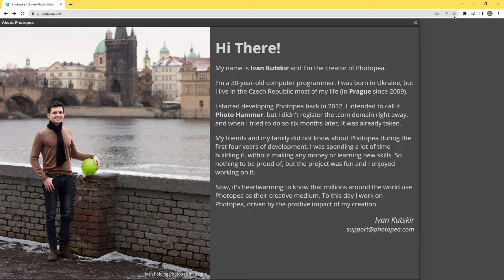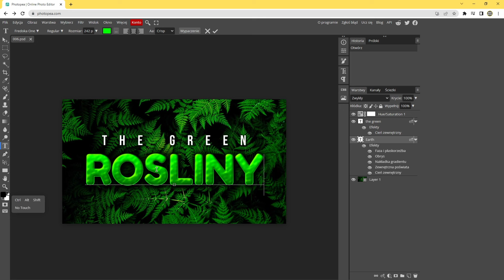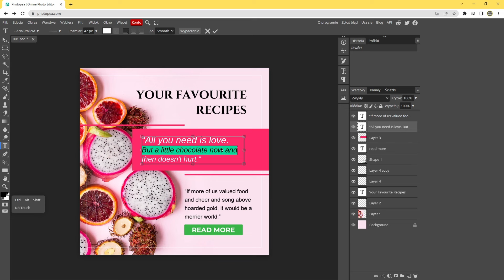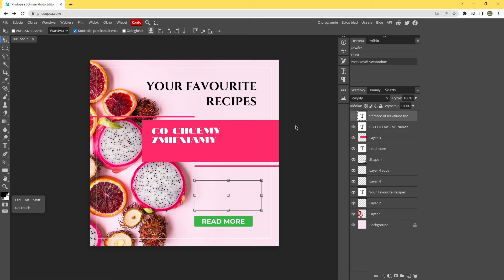Bezpłatna alternatywa dla Photoshop i to w przeglądarce Twórz grafiki na strony WWW dzięki PHOTOPEA